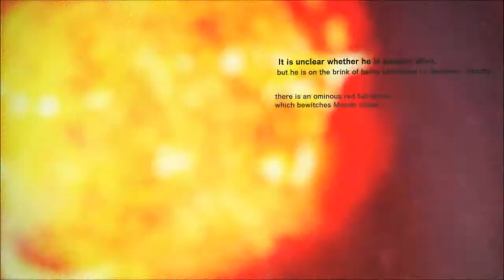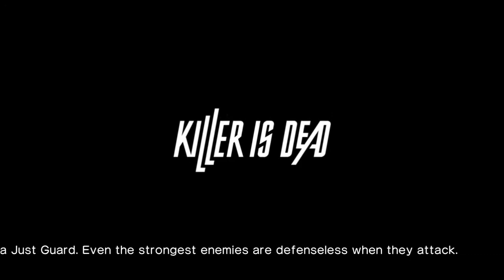Killer Is Dead: Episode 8: Rescued by the magical Unicorn of deus ex machina!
Is it a DEM? I mean, we were shown the Unicorn before, right?
Also, the Unicorn did NOT teleport him out of the dream. Remember that the line between present (in dream) and past (in reality) is crossed often. They're all memories, and the final part takes place in reality, just like the memories did before they were memories.
The Unicorn teleported him from home to the office.